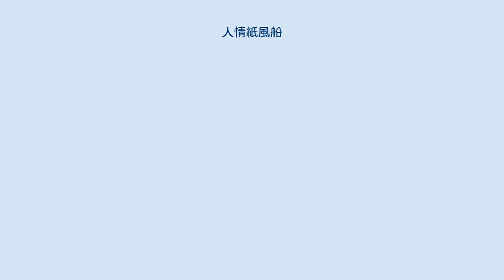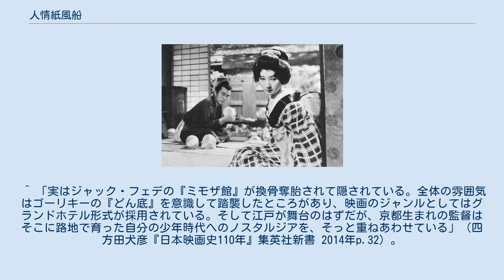人情紙風船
『人情紙風船』（にんじょうかみふうせん）は、1937年（昭和12年）に公開された山中貞雄監督の日本映画。
日中戦争で戦病死した山中の遺作である。
 フィルムがまとまった形で現存する山中貞雄監督作品の3作のうちの一つ。
河竹黙阿弥作の歌舞伎『梅雨小袖昔八丈』（「つゆこそでむかしはちじょう」通称：『髪結新三』）を原作とし、山中の盟友である三村伸太郎がシナリオを執筆した。
『街の入墨者』『河内山宗俊』に次いで前進座と三度目のコンビを組み、一座の花形である河原崎長十郎と中村翫右衛門が主演し、ほか多くの座員が出演した。
また、当時前進座に所属していた加東大介が市川莚司名義で、河野秋武が山崎進蔵名義で出演している。
 貧乏長屋に暮らす人々の日常と悲哀を描き、山中や稲垣浩らが参加した監督・脚本家集団「鳴滝組」が作っていった「髷をつけた現代劇」（「時代劇の小市民映画」とも）という、時代劇映画の一つのジャンルの中で最も傑作と言われる作品である。
1937年度のキネマ旬報ベストテンで第7位にランクインした。
 1937年（昭和12年）8月25日、封切り当日に山中に赤紙が届き、平安神宮で壮行会が行われ、神戸港から中国に出征した。
山中は戦中、手記に「紙風船が遺作とはチト、サビシイ」と書き遺している。
山中は1938年（昭和13年）9月17日に河南省で戦病死した。
 ランキング 公開年、監督没年のいずれを基点としても50年以上が経過しており、日本の著作権法（2013年現在）上ではパブリックドメイン化しており、日本国内では自由に複製、上映、改変、翻案などが可能となっている。
 霧立のぼる（左）と中村翫右衛門（右） 江戸の貧乏長屋で浪人の首吊りが発生、役人が調べに来る。
長屋の住人である髪結いの新三は、長屋の連中で浪人の為にお通夜をしてやろうと言い、大家を説き伏せて酒をせしめる。
お通夜が行われるが、長屋の連中は酒がただで飲めると喜び陽気な馬鹿騒ぎを行う。
 同じ長屋にいる浪人の海野又十郎は、父の知人の毛利三左衛門に仕官の口を頼みに行くが、邪険に扱われ相手にしてもらえない。
その毛利三左衛門は質屋である白子屋の店主の愛娘お駒をさる高家の武士の嫁にしようと画策している。
しかし当のお駒は番頭の忠七とできている。
 新三は自分で賭場を開いていたが、ヤクザの大親分弥太五郎源七の怒りを買い散々な目にあってしまう。
そのせいで金に困り、髪結いの道具を白子屋に持ち込むが相手にしてもらえない。
 海野又十郎は、懲りずに何度も毛利三左衛門に会いに行くが、ある日どしゃぶりの雨の夜に「もう来るな」と言われてしまう。
同じ日の夜、忠七が店へ傘を取りに戻っているのを待っているお駒を見かけた新三は、彼女を自分の長屋に連れて帰ってしまう。
白子屋の用心棒をしている弥太五郎源七を困らせる為だ。
 誘拐を知った白子屋、嫁入り前の大事な時だと源七らを使って、長屋にお駒を引き取りにくるが、新三は源七らを追い返してしまう。
その後、大家の計らいで、お駒は無事に白子屋へ帰され、大家と新三は50両の大金を得、その夜、その金で宴会をする。
 誘拐の片棒を担いだ又十郎も分け前の金を貰って宴会に行くが、真面目だと思われていた又十郎の行為に長屋の女房たちは良い顔をしない。
 河原崎長十郎と岬たか子 戦後、テレビドラマにて4度リメイクされている。
 ^ 「実はジャック・フェデの『ミモザ館』が換骨奪胎されて隠されている。全体の雰囲気はゴーリキーの『どん底』を意識して踏襲したところがあり、映画のジャンルとしてはグランドホテル形式が採用されている。そして江戸が舞台のはずだが、京都生まれの監督はそこに路地で育った自分の少年時代へのノスタルジアを、そっと重ねあわせている」（四方田犬彦『日本映画史110年』集英社新書 2014年p.32）。
 ^ フランソワ・トリュフォーは「最も心うたれたのは、キャメラと演出が緊密にからみ合って、一分のすきもない完璧な画（え）づくりに成功している点です」と絶賛している（山田宏一・蓮實重彦『トリュフォー　最後のインタビュー』平凡社 2014年p.443）。